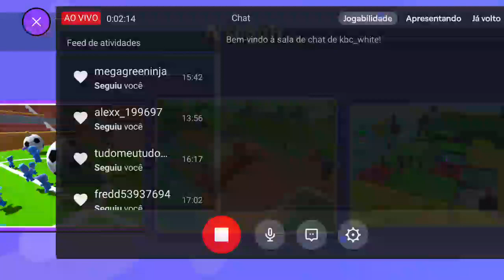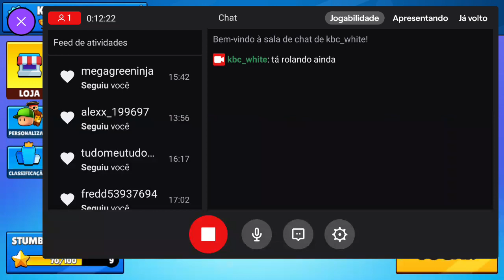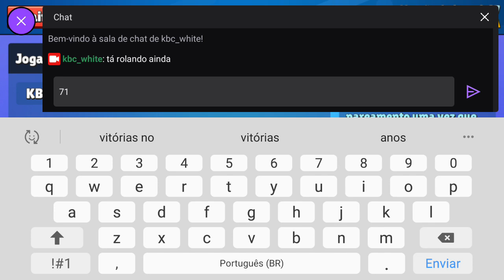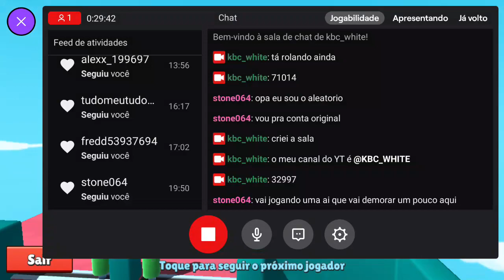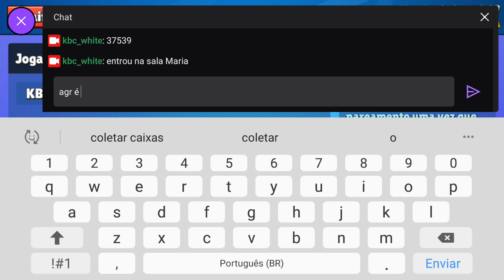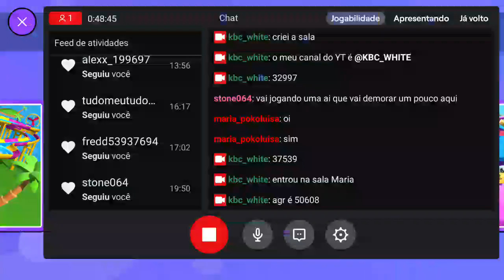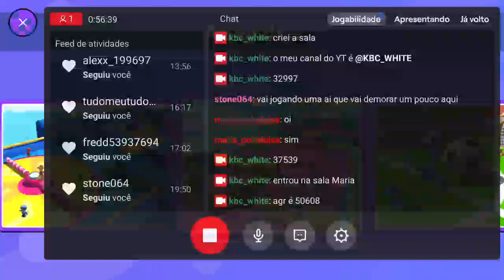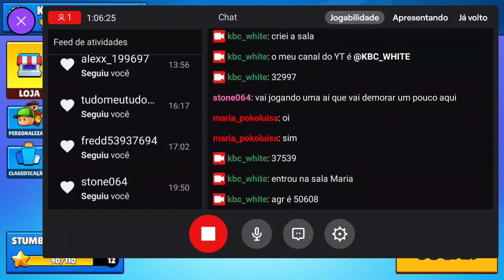Jogando Stumble no modo Noturno!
Jogando sozinho e a espera dos jogadores aleatórios para divertir!